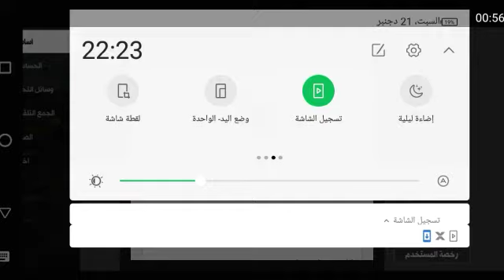رابط بي الفسيبوك